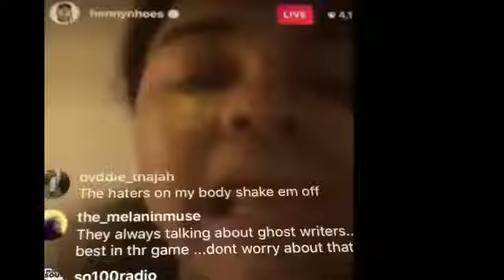Young M.A. Denies Having a Ghostwriter